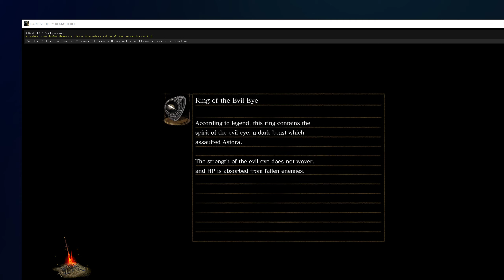Ch. 13: DS DLC, Guardian & Artorias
I head into ancient Oolacile to meet Artorias. This township ain't big enough for the both of us.

All music by one of my favorite artists, P.O.S